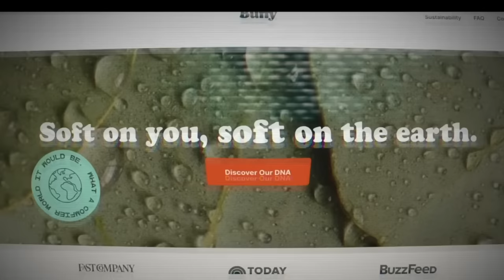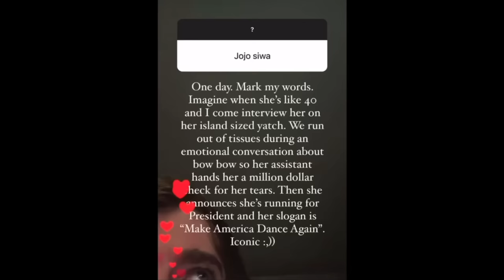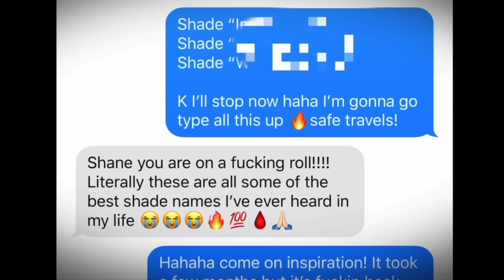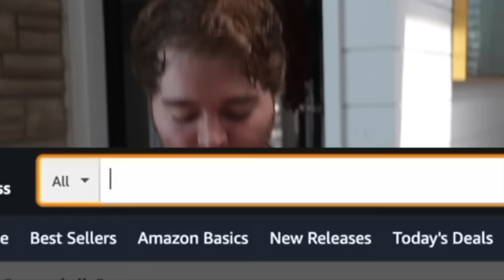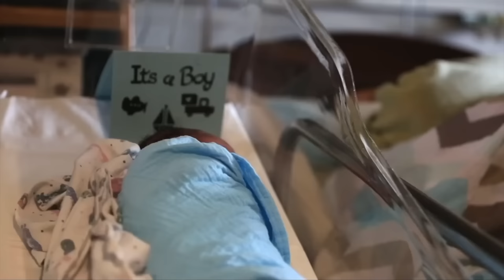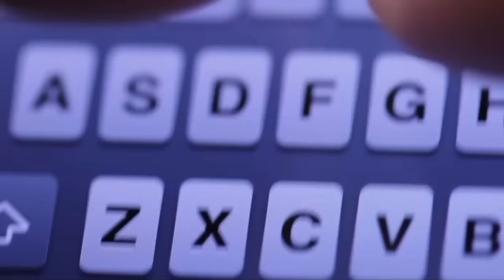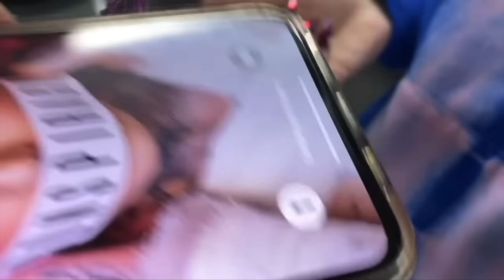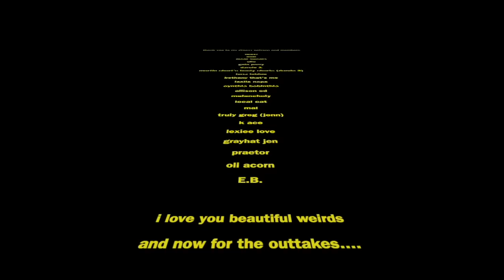the predictability of shane dawson & jeffree star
(there is a bit of commission received when purchases are made!)

(we both get cash when you sign up and scan your first receipt!)